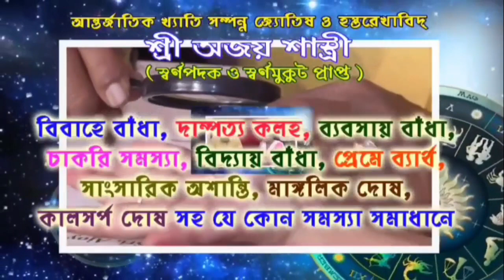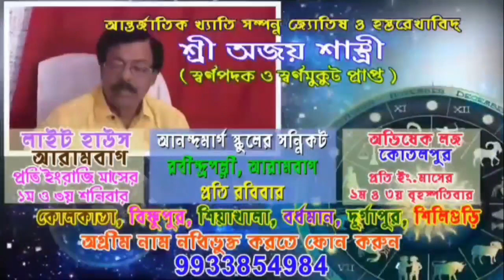বিষধর কেউটে সাপ উদ্ধার হল নবপল্লীর একটি বাড়ি থেকে।